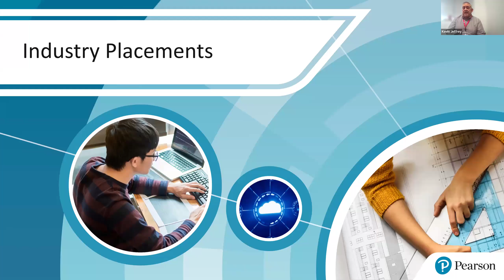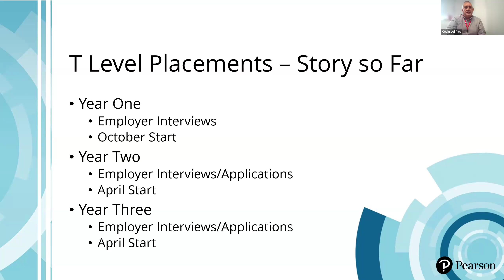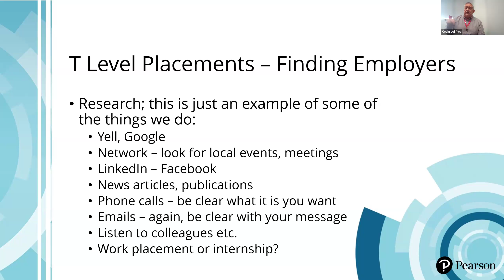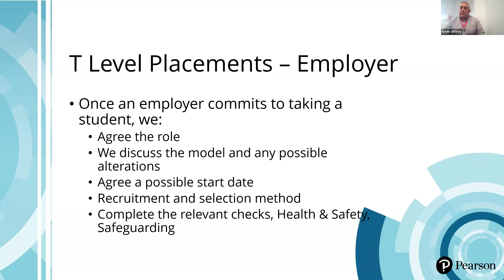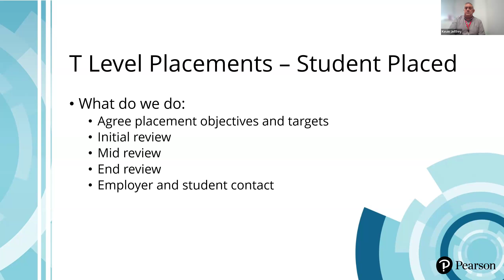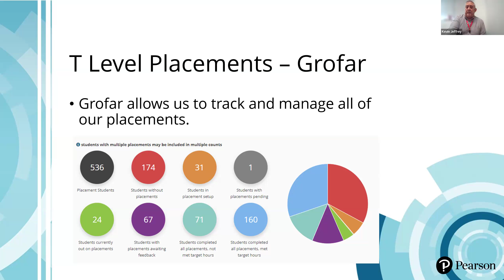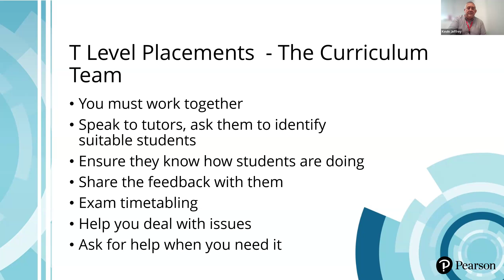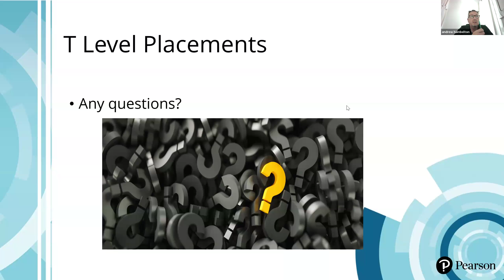T Level Industry Placements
Join Kevin Jeffrey, the industry placement co-ordinator from Middlesborough College  to look at Industry Placements.  He will unpick some of the challenges of Industry Placement and highlight innovative ways to solve them.